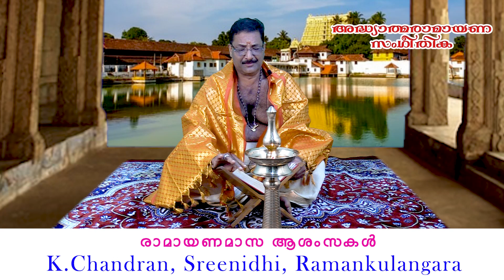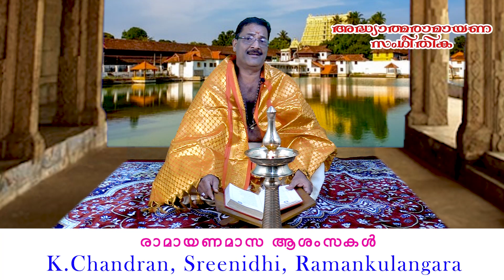അദ്ധ്യാത്മരാമായണ സംഗീതിക, Episode 13, KARUTHAL NEWS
സബ്സ്ക്രൈബ് ചെയ്യണേ👇
Karuthal news-
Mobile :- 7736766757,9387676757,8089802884